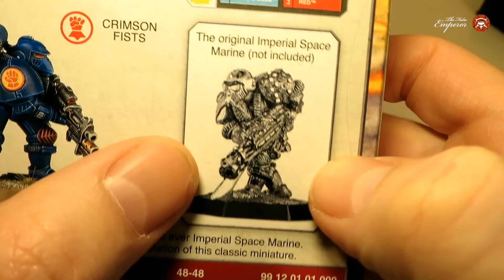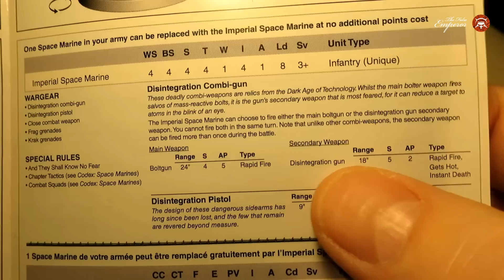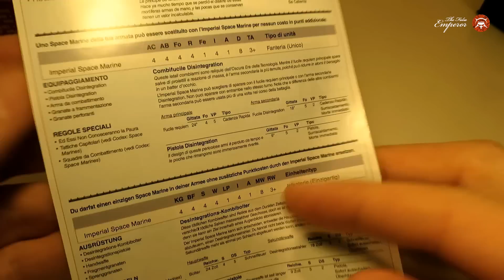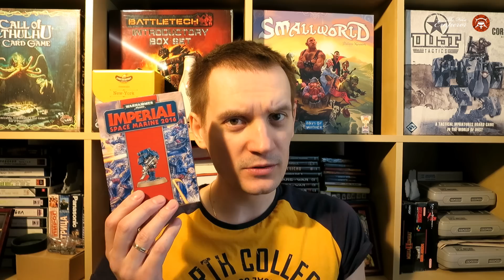Анбоксинг - Imperial Space Marine 2016